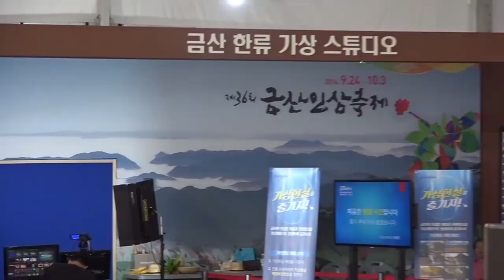광대 ' 퓨전난타 김순옥 원장일행 ' 꽁뚜 170817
'꽁뚜가요퍼레이드쇼' 와 함께하면 행복합니다